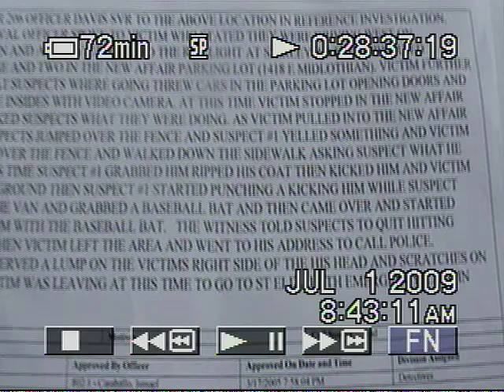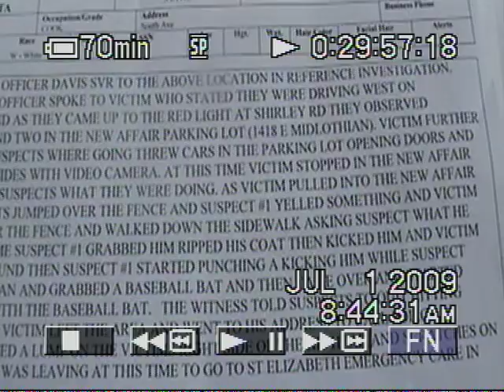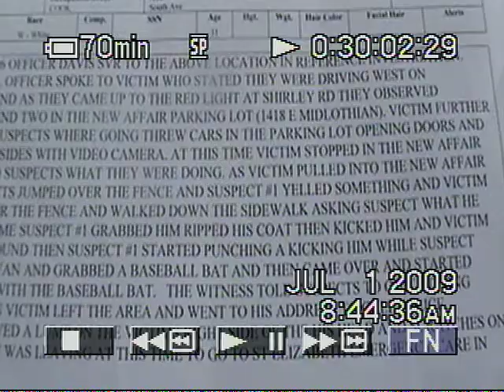Judge Vettori is married to y-town cop-3